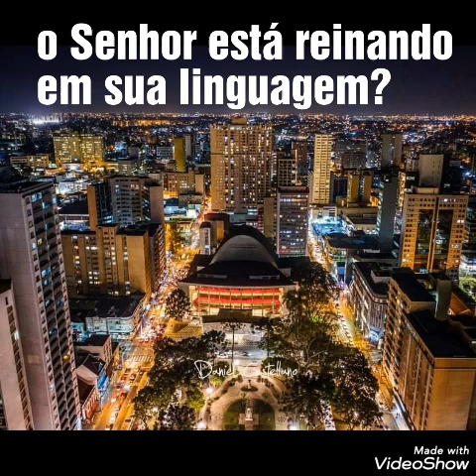O Senhor está Reinando em Sua Linguagem?